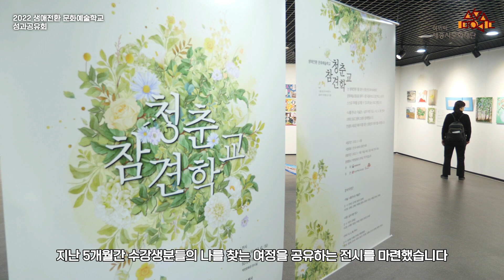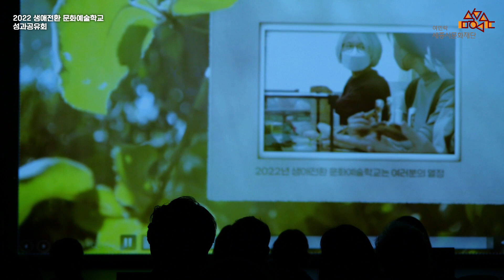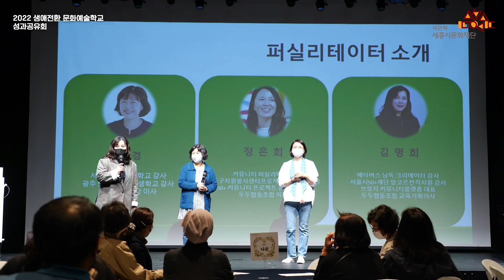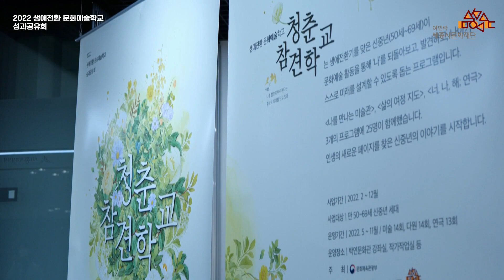2022년 생애전환 문화예술학교 성과공유회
2022년 생애전환 문화예술학교가 약 7개월 간의 여정을 성과공유회로 막을 내리게 되었습니다.

성과공유회는 수료식 및 2018년도부터 2021년도까지의 참가자를 모시고 총동문회를 개최하는 시간과 연극반의 공연, 미술·다원반의 전시회로 이루어졌습니다.